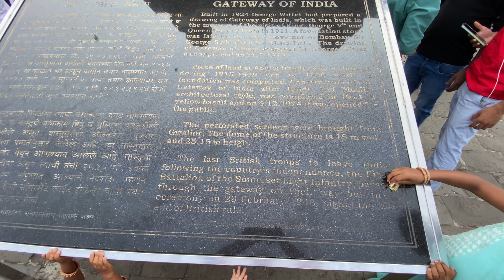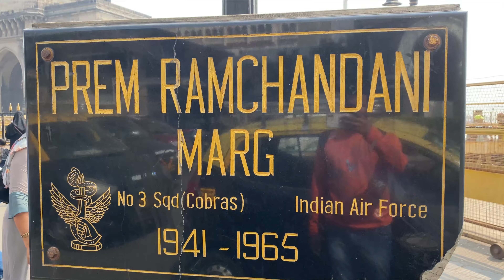Gateway Of India 🇮🇳 | Most Crowded Place In India | The Taj Hotel | Mumbai Trip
This is a glimpse of Gateway of India and The hotel Taj located at Mumbai India.

The Gateway of India is an arch-monument completed in 1924 on the waterfront of Mumbai (Bombay), India. It was erected to commemorate the landing of George V for his coronation as the Emperor of India in December 1911 at Strand Road near Wellington Fountain. He was the first British monarch to visit India.

The foundation stone was laid in March 1913 for a monument built in the Indo-Islamic style, inspired by elements of 16th-century Gujarati architecture. The final design of the monument by architect George Wittet was sanctioned only in 1914, and construction was completed in 1924. The structure is a memorial arch made of basalt, which is 26 metres (85 feet) high, with an architectural resemblance to a triumphial arch as well as Gujarati architecture of the time.

After its construction, the Gateway was used as a symbolic ceremonial entrance to India for important government personnel. The Gateway is also the monument from where the last British troops in the Army of India left in 1948, following British withdrawal from India a year earlier. It is located on the waterfront at an angle, opposite the Taj Mahal Palace and Tower Hotel and overlooks the Arabian Sea. Today, the monument is synonymous with the city of Mumbai, and is amongst its prime tourist attractions. The gateway is also a gathering spot for locals, street vendors, and photographers soliciting services. It holds significance for the local Jewish community as it has been the spot for Hanukkah celebrations, with the lighting of the menorah, since 2003. There are five jetties located at the Gateway, of which two are used for commercial ferry operations.

The Gateway was the site of a terror attack in August 2003, when there was a bomb blast in a taxi parked in front of it. Access to the gateway was restricted after people congregated at its premises following the 2008 Mumbai terror attacks, in which the Taj Hotel opposite the gateway and other locations in its vicinity were targeted.

In March 2019, the Maharashtra state government proposed a four-step plan to develop the location for the convenience of tourists, following a direction issued by the state governor in February 2019.